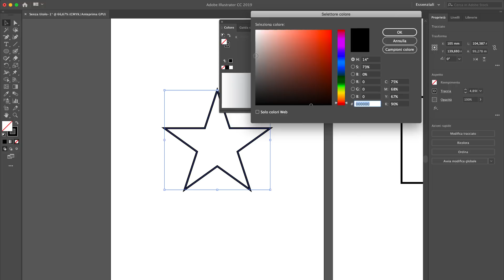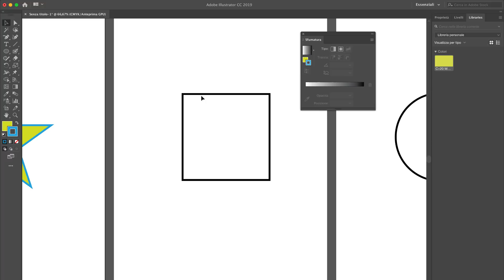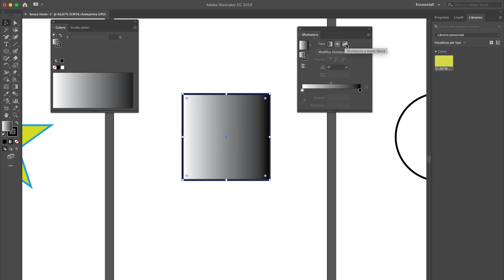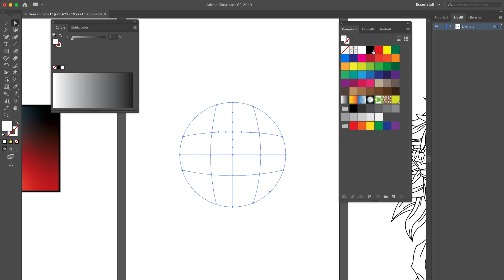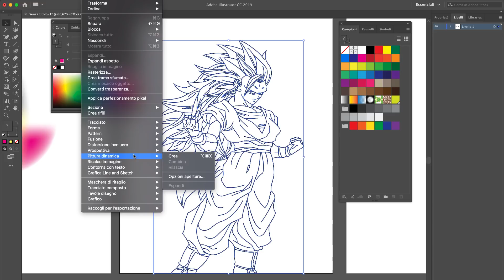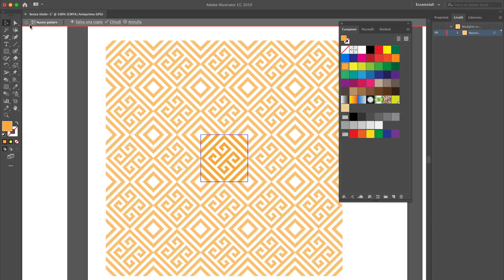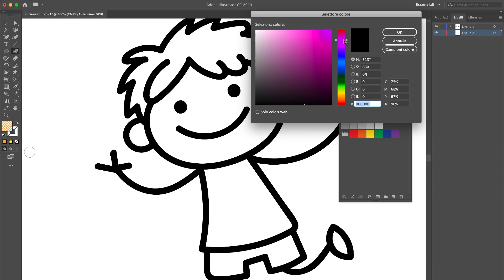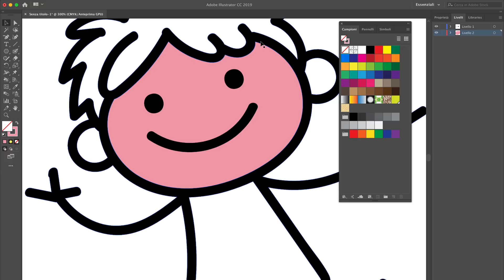Come colorare con Illustrator: le migliori tecniche e strumenti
Vuoi imparare ad usare Illustrator dalla A alla Z attraverso un metodo semplice e divertente?

In questo video vi parlerò delle tecniche di colorazione all’interno di Illustrator e lo farò mostrandovi i diversi strumenti messi a disposizione dal software.